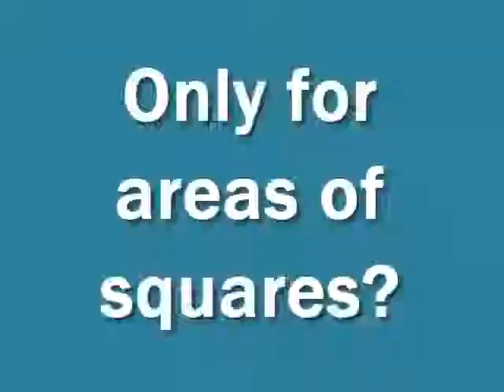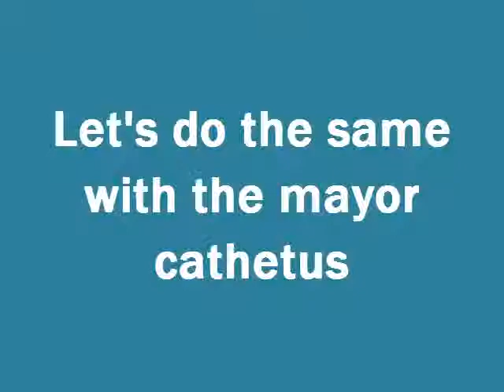Generalization of the Pythagorean theorem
An introduction to the generalization of the theorem of Pythagoras. You can watch how it works with the areas of hexagons. Can you try with other geometric shapes?